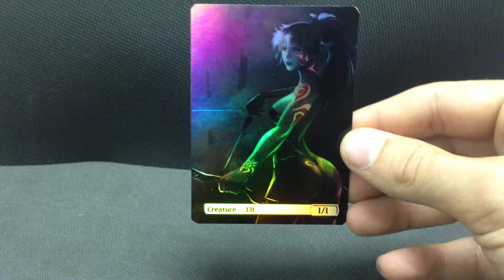Sexy Glowing Altered Art Foil Magic The Gathering MTG Elf Token